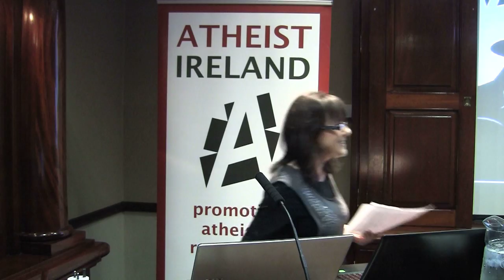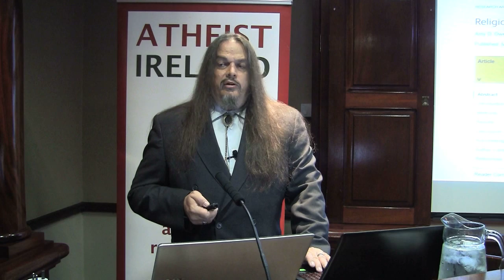How Religion Harms Education - Aron Ra at Atheist Ireland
Aron Ra, Texas State Director of American Atheists, speaks to an Atheist Ireland meeting about how religion harms education, in the Davenport Hotel in Dublin on 21 April 2015. Aron is introduced by Jane Donnelly, Atheist Ireland's Human Rights Officer.